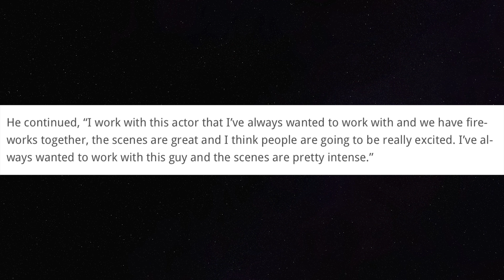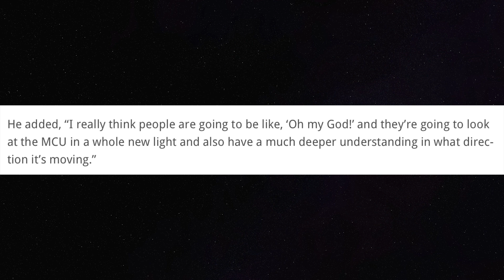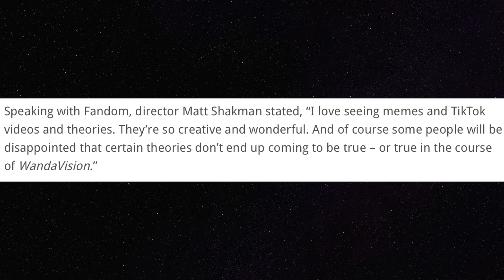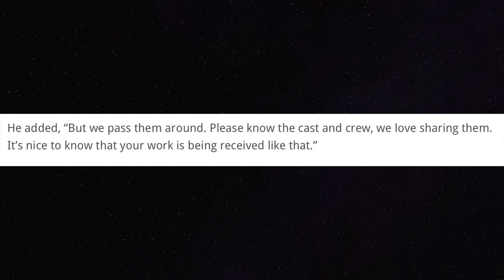WandaVision Luke Skywalker Hype Appears To Be Exposed As Lie, Paul Bettany Confesses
Paul Bettany appeared to expose the hype around the show's finale and that it might feature a Luke Skywalker level cameo as a lie as he confessed he was previously trying to be funny.